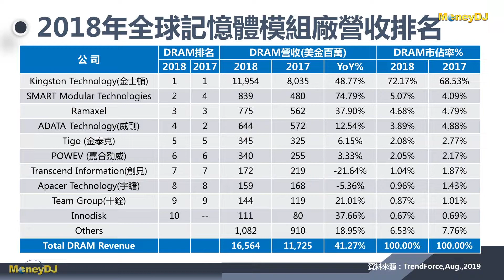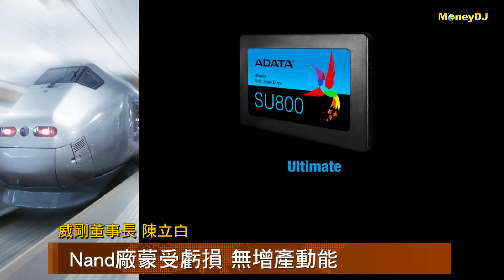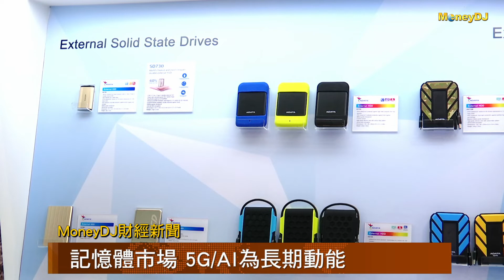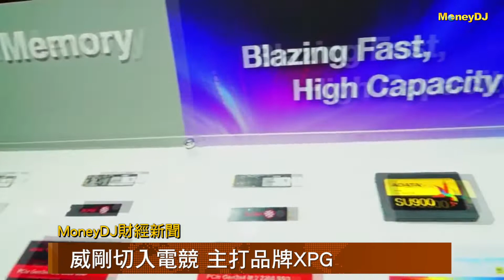【MoneyDJ財經新聞】5G/AI擔推手 威剛估2021-2022年迎記憶體大多頭